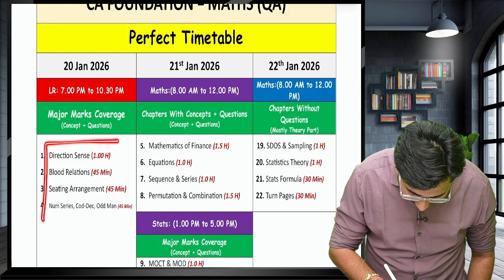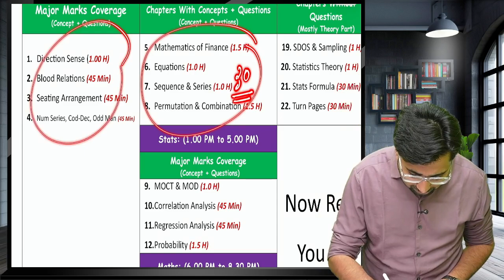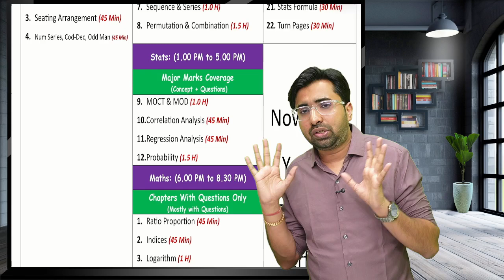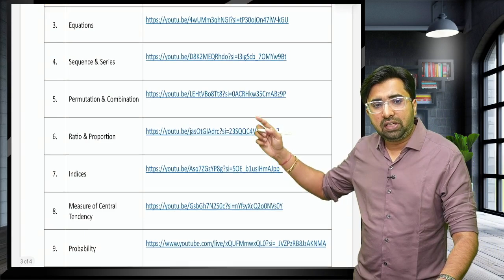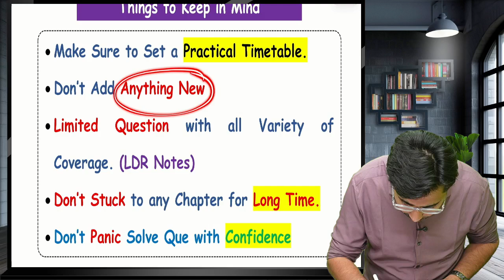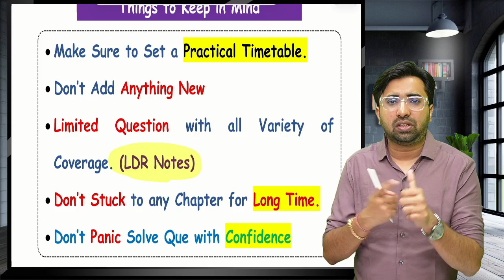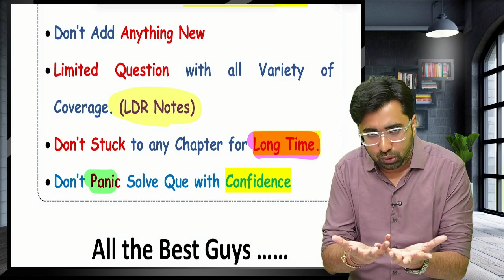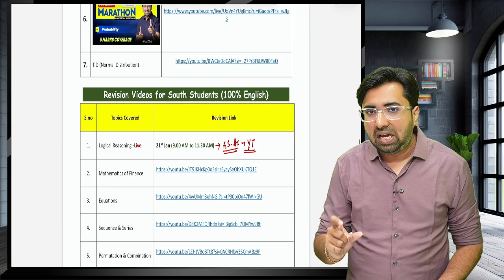1.5 Days Planner | Math's (Q.A) | CA Foundation -Jan-26 | In English for South Students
LDR Notes & all Important Resources Uploaded in Telegram Channel